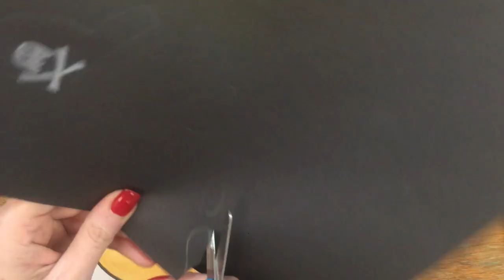Costume Candy Corn Example